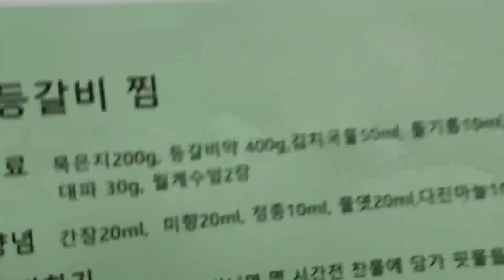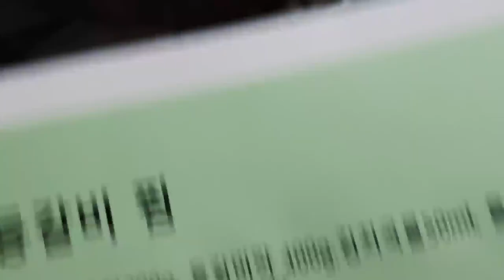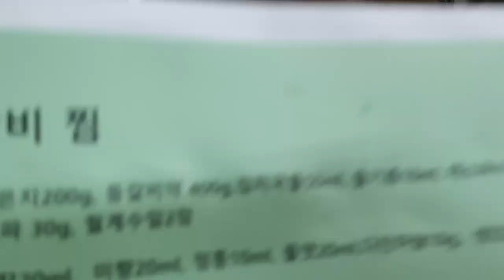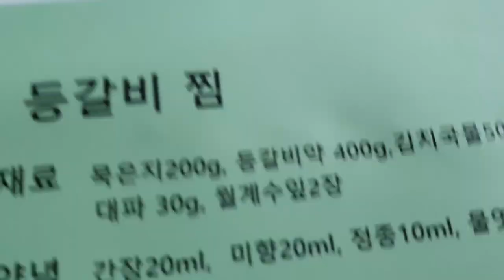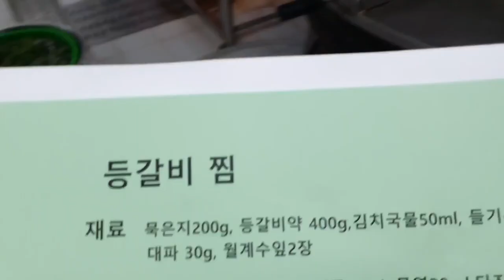🐖🐖🐖등갈비 김치찜 Braised Back Rib Kimchi 단체 영업용과 일반 용 Recipe. 이권복 Master Chef 가 전하는 쉽고 빠른 요리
등갈비 김치찜 Braised Back Rib Kimchi  단체 영업용과 일반 용 Recipe  단체급식용, 일반용, 군식사용 이

           2008년 우리돼지 요리경연대회 대상

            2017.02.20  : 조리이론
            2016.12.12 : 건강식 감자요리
            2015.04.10 : 황금알을 낳는 소스
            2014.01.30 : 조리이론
            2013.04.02 : Master Cuisine 양식조리기능사/산업기사 실기
            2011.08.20 : 황금알을 낳는 소스
            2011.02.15 : 조리이론 호텔 외식 실무
           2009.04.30  : 메뉴와 디자인 푸드스타일링
           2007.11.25 : 메뉴 플래닝 Menu Planning